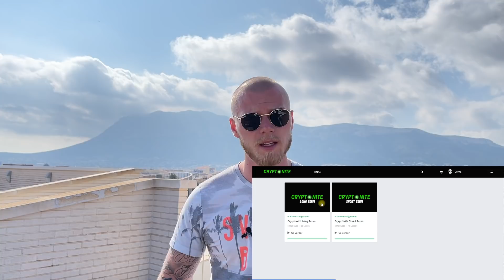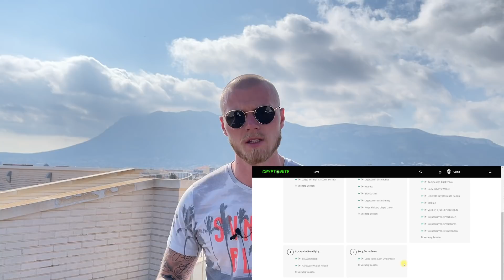CRYPTONITE: Gloednieuwe Crypto Cursus | Lange Termijn Investeren & Daytraden in Cryptocurrency! 😱💎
Heb je nog vragen? Twijfel niet en stel ze!

Tof dat je een kijkje neemt op mijn kanaal. Ik bespreek hier allerlei zaken omtrent het online ondernemerschap en het investeren van je geld. Ik ben geen financieel adviseur by any means, maar heb wel een enorme passie voor het vak en tevens ook een hoop ervaring.

Zo mis je dit soort video's nooit meer, blijf je altijd up-to-date en help je ook mij met de groei van mijn kanaal.

Bij deze wil ik je alvast bedanken voor de interesse in mij en mijn kanaal. Hopelijk heb je er veel aan!

Cheers!